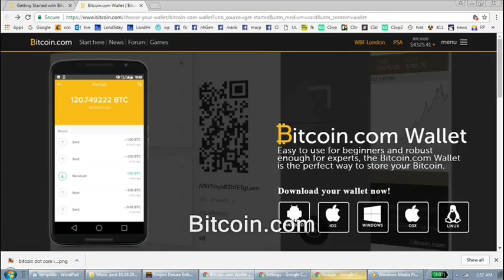Libertarian minus one = Authoritarian...here's why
Libertarian minus one = Authoritarian...here's why.  filming recording right to record. new hampshire donald trump hillary clinton campaign election 2017 ron paul. bans forbids don't film me no filming turn the camera off type stuff , journalists journalism rand paul government meetings, anarchism anarchists , feds nh freedom, daisy. liberation successful resistance movements. grabs camera first amendment censorship free speech freedom of the press media restrictions alternative facts fake news vs. real news.  photography is not a crime carlos miller just kept recording photographers videographers dave ridley report new hampshire primary. federal reserve julian assange, politics authoritarians. christopher cantwell chris activism Stefan Molyneux video jerk cop cops busybodies. ridleyreport indie reporters republicans independent journalism constitutionalistsvlogs police libertarianism voluntaryism bernie sanders voluntaryists edward snowden open meetings act right to know law requests libertarians John McAfee. bradley manning chelsea sovereign citizens photography is not a crime carlos miller wmur channel 9 maggie hassan wood margaret kelly ayotte ian freeman democrats. liberty alliance ben swann full disclosure secession independence secessionists sovereignists george soros stop free keene penn and teller penn jillette gillete teller's bullshit. mercatus center cato institute charles david koch brothers collapse of the united states empire second civil war imperial creative commons license hunter s. thompson police brutality  video free to use common core smarter balance testing standardized john birch society videographers. downsize dc free talk live americans for prosperity tea party granite grok rich girard at large first amendment free speech freedom of the press the press media  free state project atlas shrugged galt's gulch in real life reality show tv.  thin blue line all lives officers  footage gonzo journalism ron paul daisey. talk radio walter williams rush limbaugh frank guinta constitutional convention of the states balanced hand over camera grabs camera attacks reporter liberland alex jones libertarian party ammon bundy cliven militias calexit brexit nhexit nhexit.com texit. black lives matter ayn rand fbi riots unrest civil rights. Totalitarianism.  abuses human rights granite state new england northeast standing rock pipeline adversary confrontations libertarian, authoritarian, government police,  cops, free state project, rand paul,  ron paul, libertarians,  confronts questions debate gary johnson justin amash amaash socialism fascism antifa social justice warriors sjw